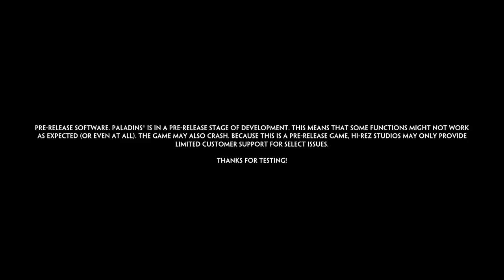Paladins: First Match